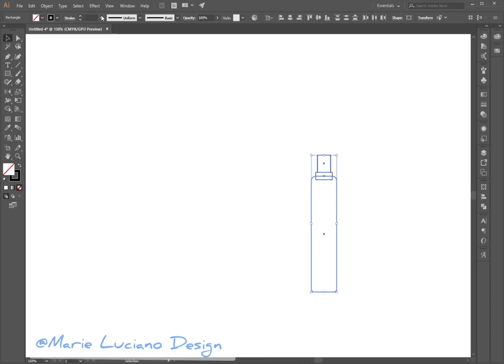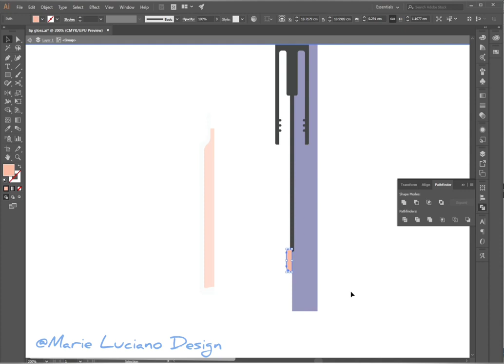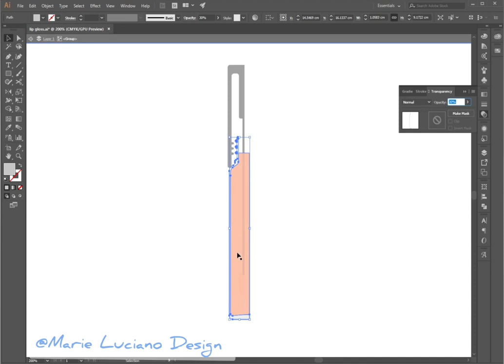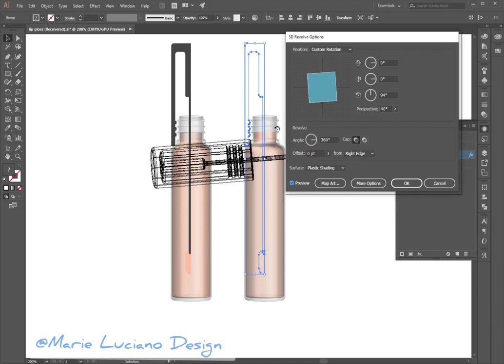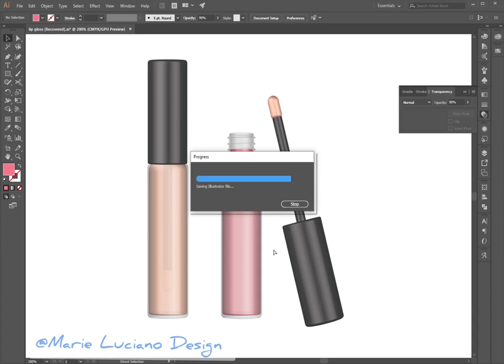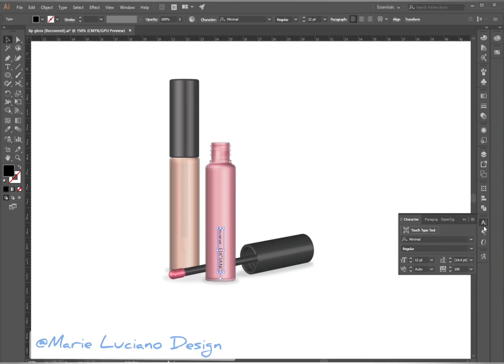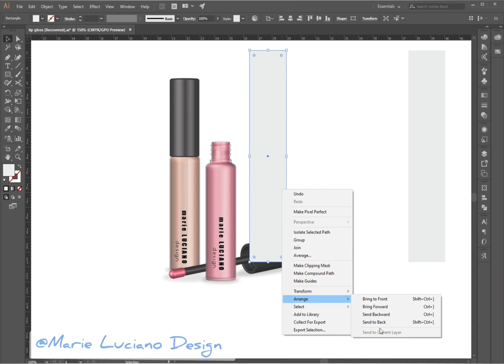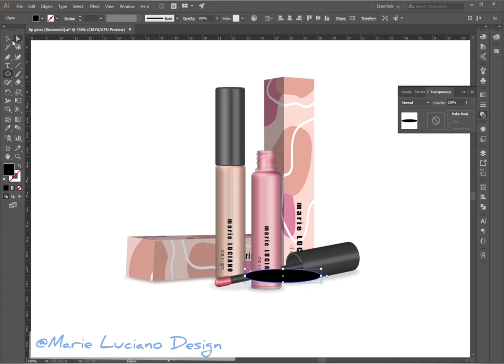Adobe Illustrator Tutorial how to design 3D Lip Gloss and Packaging realistic composition rendering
Or